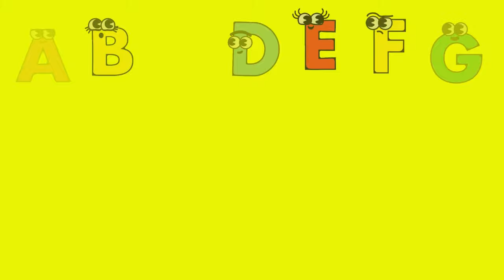Preschool Cajun ABC's For Toddlers - 2 mins